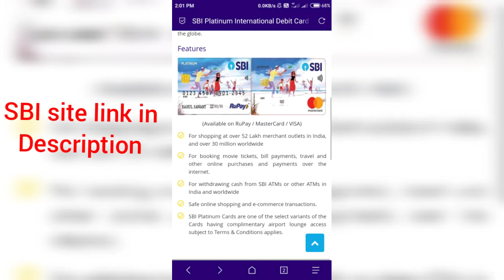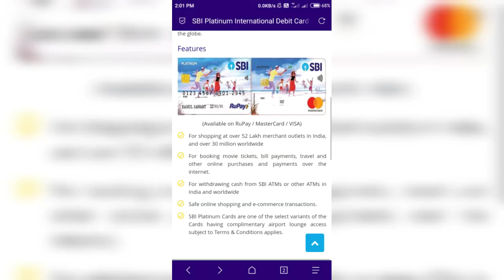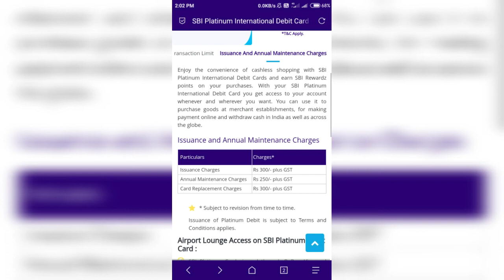SBI Rupay Platinum Debit Card | Get 2 Lakhs Rupees insurance | SBI Rupay Platinum card benefits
SBI Rupay Platinum Debit Card ||SBI Debit Card unboxing | SBi Debit Card charges and benefits

Click Bell ICON FOR INFORMATION